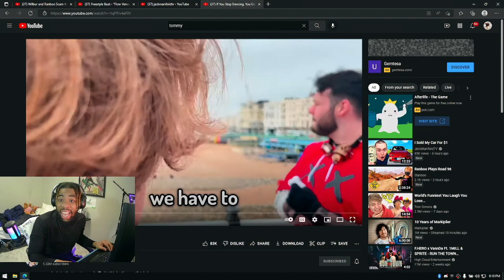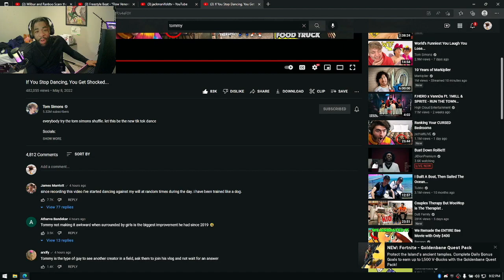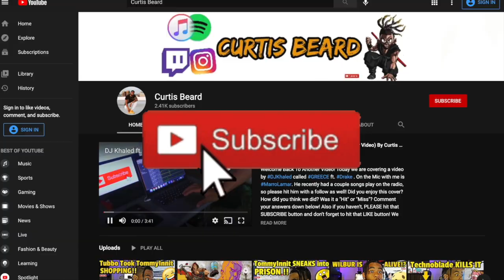HIS BEST VLOG YET! Tom Simons & James Marriott If You Stop Dancing, You Get Shocked.. Reaction!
INTRODUCTION SONG??

Welcome back to another video! Today we are reacting to TomSimons JamesMarriott challenge from DreamSMP ReactionVideo ! -  What did you guys think about the video!? Please leave your comments under below! Also, THANK YOU for tuning in!

everybody try the tom simons shuffle. let this be the new tik tok dance

video edited by  @elodiegif